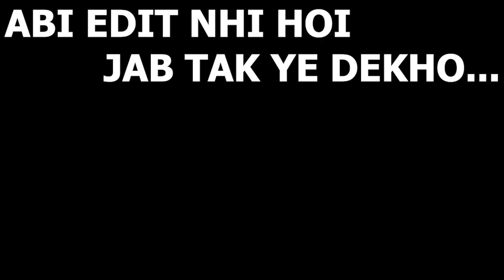ARSHAD REPAIRED TINA'S CAR | NEXT EPISODE SHORT CLIP || GTA 5 PAKISTAN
arshad repaired tina's car gta 5
next episode short clip gta 5
michael's old friend gta 5
jimmy help tina gta 5
michael saved tina gta 5
michael special interview to news channel gta 5
angry trevor gta 5
michael exclusive interview to news channel gta 5
next episode teaser gta 5
jimmy killed bulla gta 5
bulla gang end gta 5
michael killed bulla? gta 5
police killed bulla's gang gta 5
michael meets bulla gta 5
police raid on bulla house gta 5
jimmy 2nd mairrage gta 5
is bulla arrested gta 5
police caught tiktoker gta 5
jimmy crying for jia gta 5
the most heartbreaking moment gta 5
jia is dead gta 5
jimmy is crying for jia gta 5
jia's funeral gta 5
jimmy is in hospital gta 5
jia in critical condition gta 5
jimmy discharge from hospital gta 5
new episode teaser gta 5
bulla is back gta 5
trevor k naye guards gta 5
bike gang killed michael? gta 5
recover trevor's house gta 5
fight with bike gang gta 5
youtube short video gta 5
taking revenge frome bike gang gta 5
time to take revenge gta 5
trevor is back gta 5
trevor wapis agya gta 5
bike gang is back gta 5
dada abu and jimmy celebrating eid 2021 gta 5
michael give gift to jimmy gta 5
new bmw i8 shipment gta 5
gta 5 bmw mi8 shipment
catching the car thief gta 5
jimmy's ford mustang gt gta 5
chacha bana beopari gta 5
chacha ki mandi gta 5
restoration grotti itali gta 5
work for lester gta 5
new super cars gta 5
michael's ford raptor gta 5
new supercars shipment gta 5
michael give gift audi a6 to arshad gta 5
new shipment ferrari f8 tributo gta 5
my new luxury mansion gta 5
shifting in new house gta 5
attack on michael's showroom gta 5
michael buying new showroom gta 5
michael's bugatti divo gta 5
michael buying rolls royce phantom gta 5
michael become rich gta 5
michael's new house as a gift gta 5
michael's new mansion gta 5
michael buying new house gta 5
michael's new kawaski ninja h2r gta 5
michael and jimmy shift in new mansion gta 5
MICHAEL BUYING COW FOR EID UL EDHA GTA 5
MANDI SERIES GTA 5
MICHAE;L KI COW GTA 5
MICHAEL BUYING COW FOR QURBANI GTA 5
jimmy and jia accident gta 5
jimmy ka rishta done gta 5
jimmy ki wedding gta 5
jimmy eid gift gta 5
jimmy weds jia gta 5
jimmy ki shadi gta 5
jimmy's shadi preparation gta 5
jimmy ki shadi ka hall gta 5
jimmy modify lamborghini sian gta 5
jimmy's new car lamborghini sian gta 5
jimmy ki lamborghini sian gta 5
jimmy's lamborghini sian gta 5
jimmy's supra is back gta 5
jimmy's hayabusa modified gta 5
jimmy's new hayabusa gta 5
jimmy won hayabusa gta 5
immy's new super car gta 5
jimmy's bugatti centodieci gta 5
jimmy's bugatti centodieci modified gta 5
jimmy's lamborghini sian modified gta 5
jimmy's nissan gtr r35 gta 5
jimmy buying gift for michael gta 5